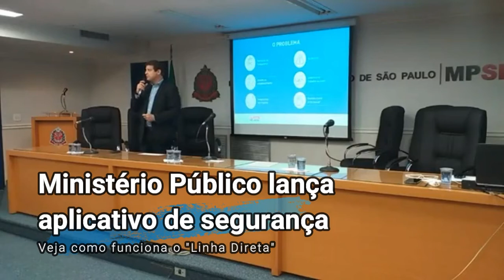NOVO APLICATIVO DE SEGURANÇA DO MP - Você pode enviar e receber alertas a família ou amigos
O Ministério Público lançou nesta quarta-feira, 21, o "Linha Direta", aplicativo que compartilha segurança. Através do aplicativo você poderá enviar e receber alertas de seu grupo familiar ou amigos em casos de emergência. Com o aplicativo instalado você adiciona contatos em seu grupo de alerta. No momento de uma emergência, você aciona o botão de alerta do aplicativo no local onde se encontra. Grave um áudio de até 10 segundos ou escreva uma mensagem. Seus contatos recebem simultaneamente um alerta do aplicativo com sua mensagem. Se você marcou avisar polícia, ela também receberá seu alerta.